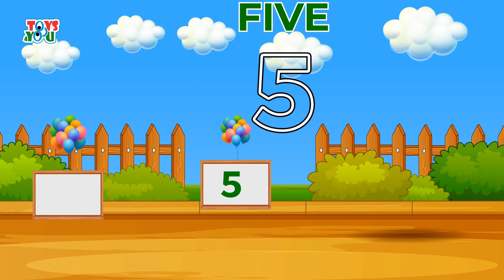Learn Numbers up to 10 for Preschool and Kindergarten | Counting for Kids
Learn Numbers up to 10 for Preschool and Kindergarten | Counting for Kids | Kids Academy